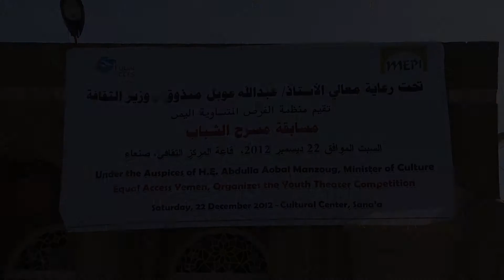Youth Theater in Yemen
Join Equal Access Yemeni youth acting troupes as they prepare for the final round of the MEPI RIGHTS Youth Theater Contest in the capital city of Sana'a.